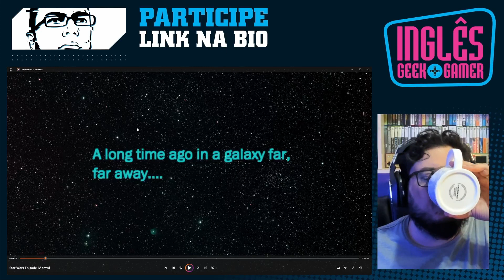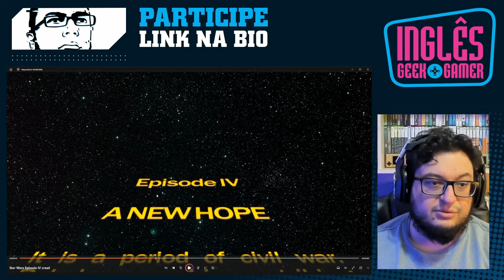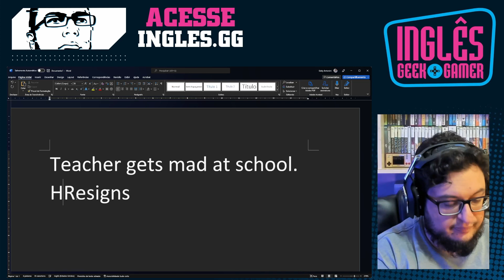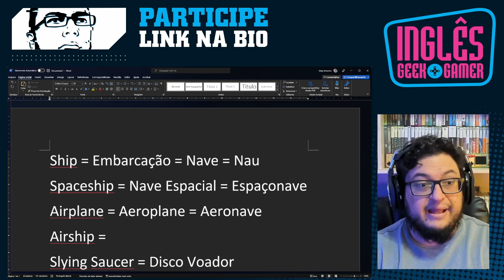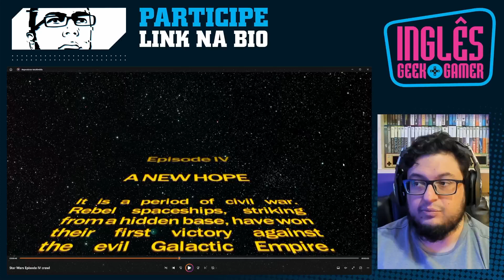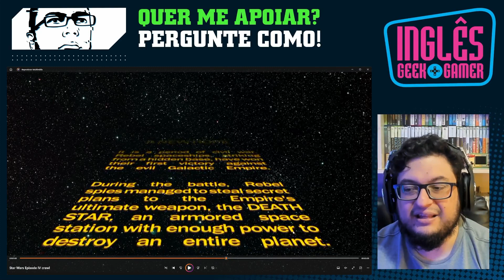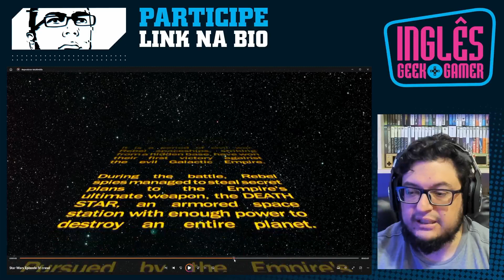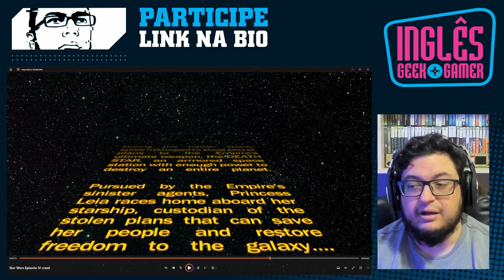Ingles.gg - EXTRA LESSON 01 - A New Hope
Todas as terças e Quintas a partir das 22h tem ingles.gg
Sempre de graça para todos, sem restrições!

Siga em todas as redes e entre nos erver de discor para participar ao vivo em ingles.gg